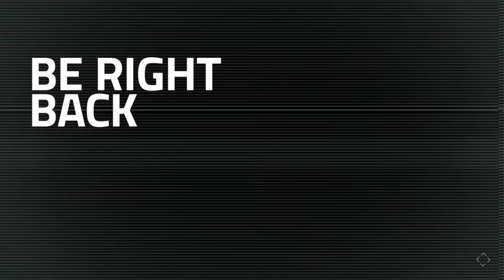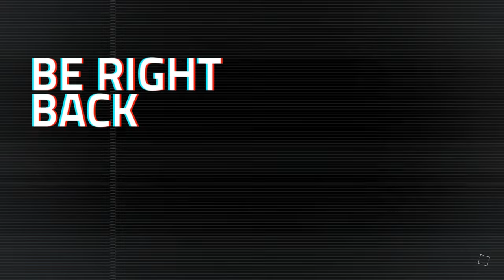SIEGE | Star Wars Jedi Survivor Walkthrough PART 8